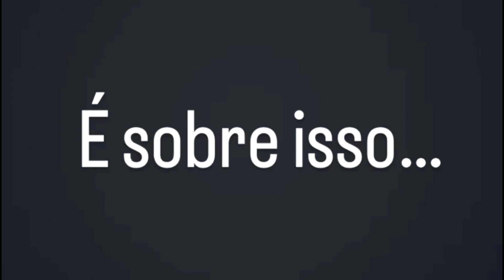VOCÊ PRECISA ASSISTIR E COMPARTILHAR ESTE VÍDEO. UMA LIÇÃO DE AMOR PARA O MUNDO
Todas as pessoas com Síndrome de Down devem ter a oportunidade de serem incluídas no desenvolvimento pessoal, relacionamentos pessoais, educação, saúde, trabalho e sustento, recreação e lazer e participação na vida pública, com os apoios necessários e em igualdade de condições com os demais;

Capacitar pessoas com Síndrome de Down e aqueles que as apoiam para demandar essas oportunidades e o apoio necessário;

Colaborar com profissionais de educação, saúde e assistência social, empregadores, órgãos comunitários e públicos, mídia e a comunidade em geral para garantir que saibam como oferecer oportunidades, compartilhar experiências e promover mudanças a pessoas com Síndrome de Down.